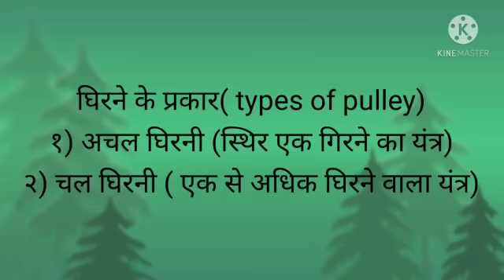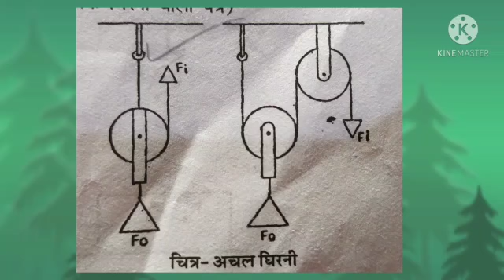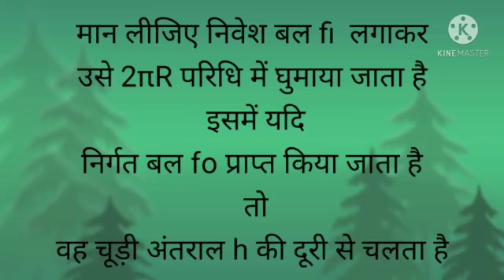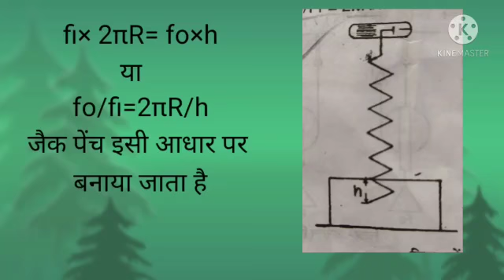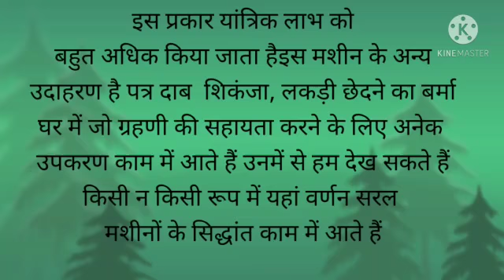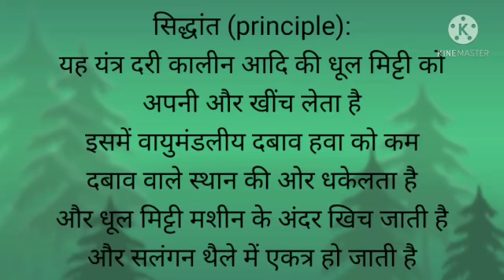Pulley types & Pin, Vacuum Cleaner Principle by Twinkle